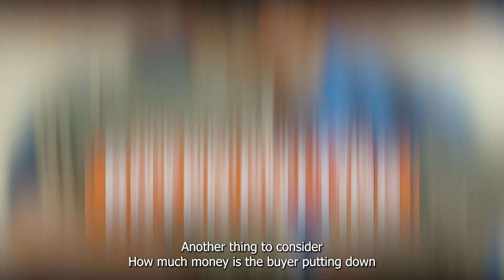What Do You Do Once You Have An Offer On Your Home Sale?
Consider that you’ve possibly listed your home on the market and now you're receiving offers. Other than the purchase price, what should you consider and look for in an offer?

As a seller, getting an offer on your home can be such an exciting time. With your home likely being your largest asset, you want to make sure that you get as much as possible with your transaction. Here are some essential things to consider with the offer.

We love where we live, and we want you to love where you live!